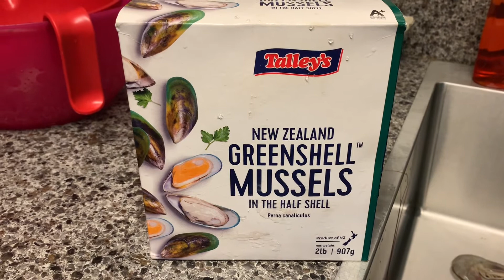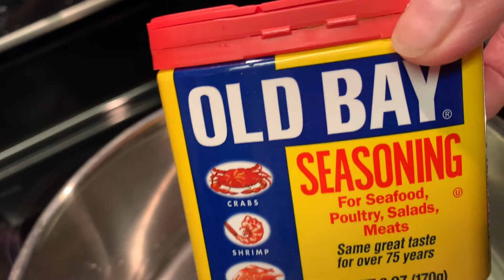Simple Easy Dinner # Mussels And Shrimp#Florida USA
Mussels cook in ginger and onions # Boiled / Steamed Shrimp cook in old bay seasoning